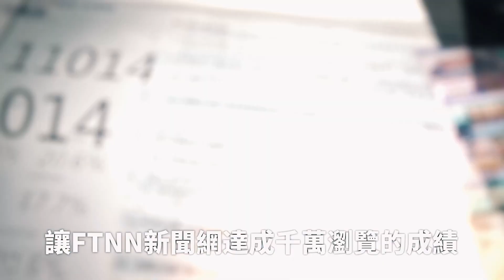出庭作證前主唱詹雯婷Faye誣告案 飛兒樂團陳建寧曝：她拋棄了我們！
「飛兒樂團F.I.R.」由陳建寧、阿沁、Faye詹雯婷組成，後來卻因傳出糾紛拆夥，前主唱詹雯婷Faye控告團長陳建寧偽造文書，反遭檢方依誣告罪起訴，台北地院今（14）日開庭，傳喚陳建寧到場作證，陳建寧受訪表示：希望他好好面對司法，也透露當年簽約後是詹雯婷Faye有自己的發展而拋棄他們。